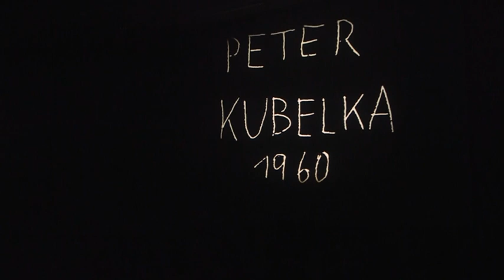UDK TUESDAY 210 / Peter Kubelka